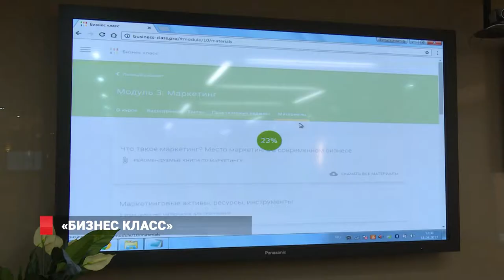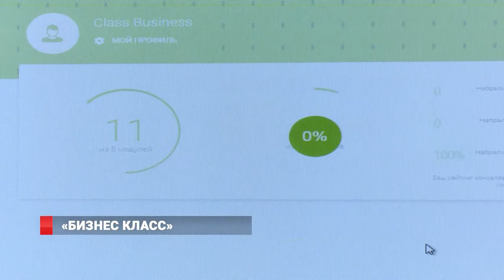«Бизнес класс» для тех, кто хочет развиваться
В офисе Сбербанка состоялся мастер-класс для журналистов, блогеров и предпринимателей Владивостока. Протестировала новый проект  и съемочная группа 8-го канала.